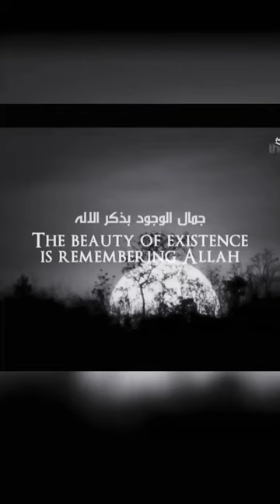The Beauty of EXISTENCE Nasheed